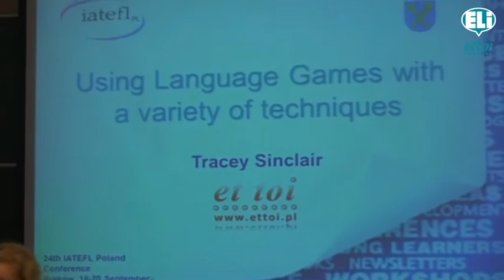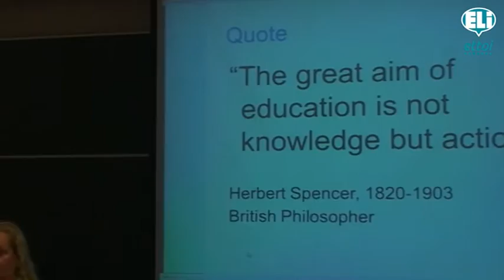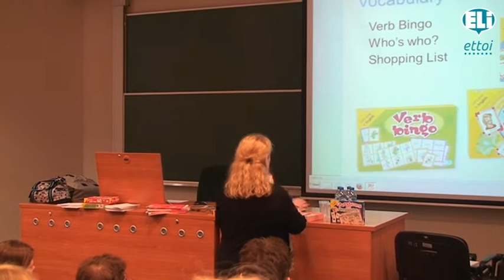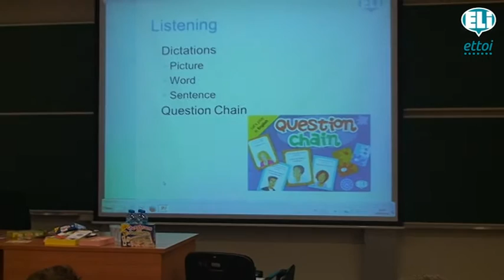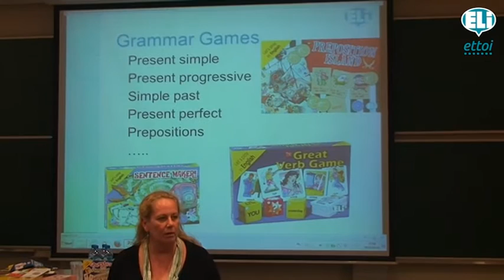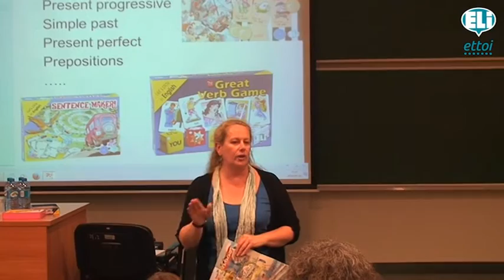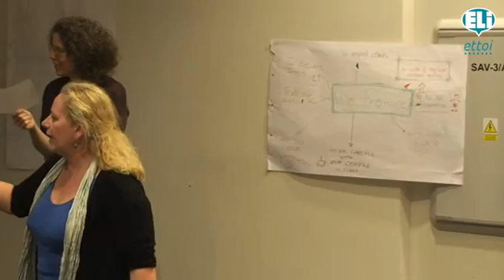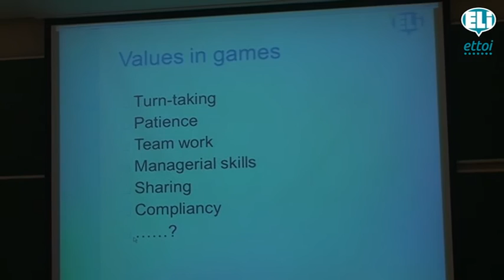IATEFL ETTOI ELI TRACEY SINCLAIR USING LANGUAGE GAMES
IATEFL Poland Conference - Tracey Sinclair presents:
"Using language games with a variety of techniques"  Krakow, September 19th, 2015